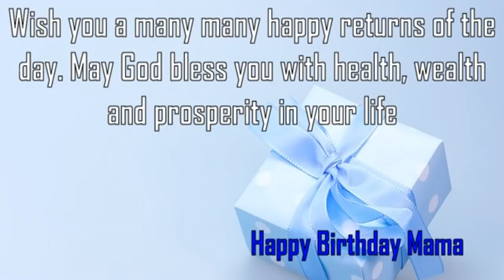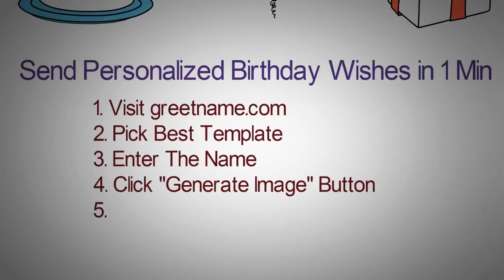Happy Birthday Mama Image Wishes✔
Happy Birthday Mama Images. Send Personalized happy birthday wishes to Mama in 1 min by visiting
GreetName has thousands of image templates to choose from based on gender, age, and relationship. Pick the best image template. Enter Your Name and click 'Generate Personalized Image' button. You can share Mama picture birthday wishes to any social network such as Facebook status, Whatsapp status, Instagram, Twitter, Google+, etc